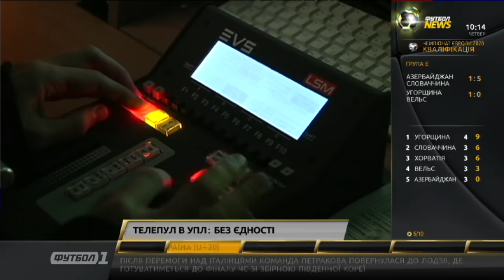Телепул в УПЛ: наразі без єдності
Жваву дискусію серед представників клубів УПЛ викликало питання єдиного телевізійного пулу.